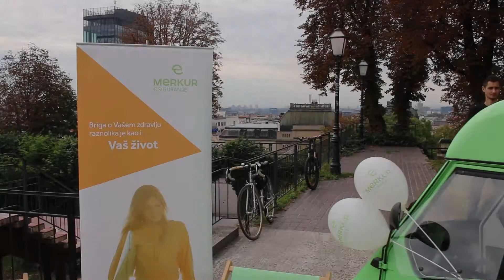Merkur osiguranje - Aktivna Hrvatska (Zagreb, 14.9.2019)